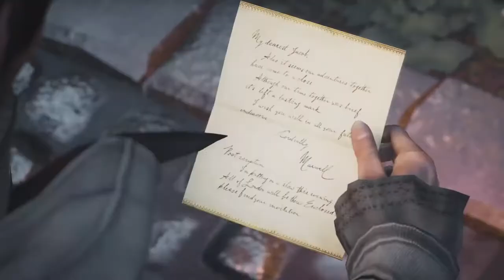Assassin's Creed Syndicate #033 FUN AND GAMES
Assassin's Creed Syndicate (Amazon):